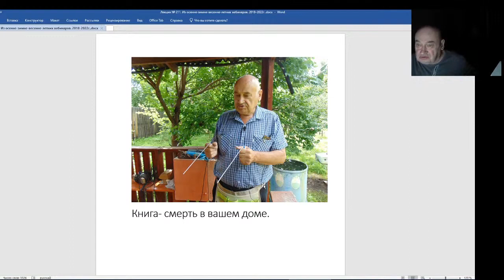Железов Валерий. Вебинар 211. Биолокационные рамки могут предотвратить беду.